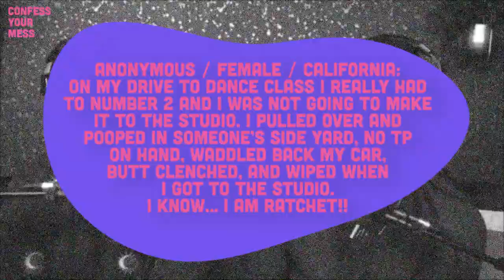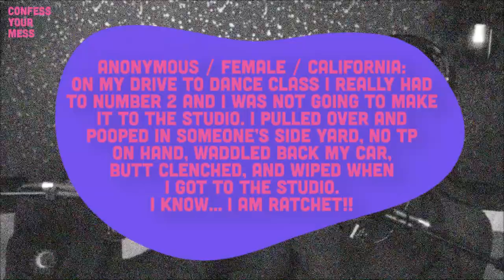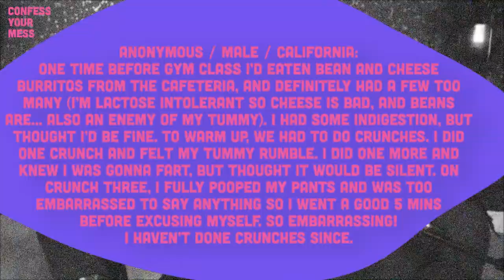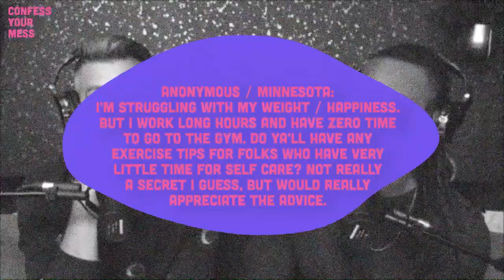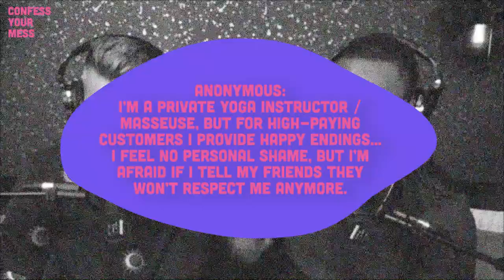Jake DuPree Joins For Messy, Nasty & Dirty Secrets! Confess Your Mess w/ AJ & Emile Ep 14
Things are getting spicy with the fabulous Jake DuPree.

This week, AJ and Emile are joined by burlesque performer, fitness instructor/host, and influencer Jake DuPree (they/them).

The three of them unpack listeners' secrets about dance fails, exercise snafus and gender identity, also revealing some embarrassing experiences of their own. If you've ever had a poop scare, this episode will definitely make you feel less alone in that experience.

If you have Apple Podcasts, that would be ideal. :-)

IG: @_AJGibson / @EmileEnnisJr / @ConfessYourMessPodcast
From Straw Hut Media